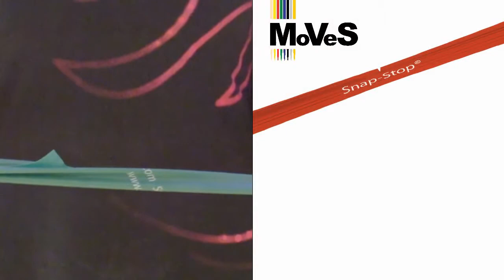MoVeS Snap Stop - Moves Egzerszi Bandı ve Diğer Egzersiz Bantlarıyla Dayanıklılık Testi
moves egzersiz bandı son teknoloji egzersiz bantlarıyla yırtılmalara bile dayanıkldır.